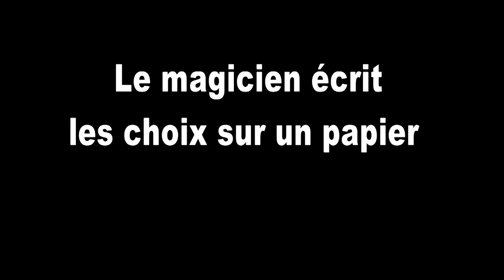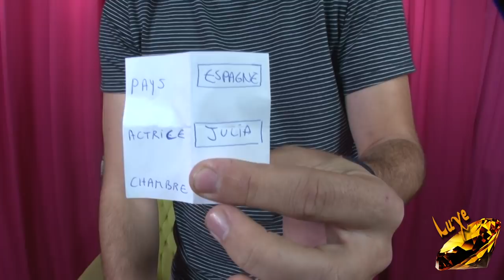Vidéo de la semaine Master Mystery BoxPrédiction N° 37